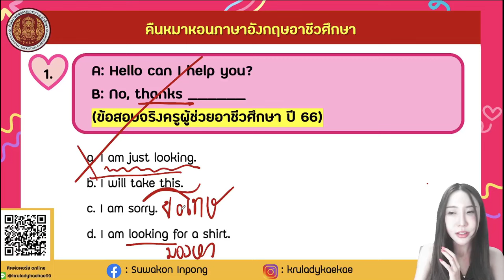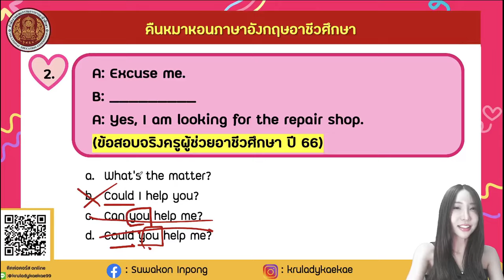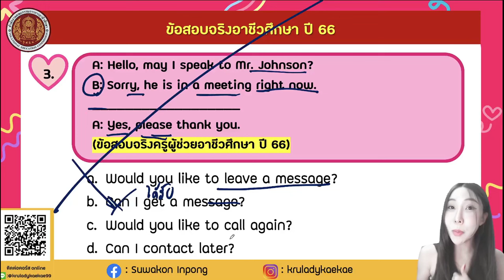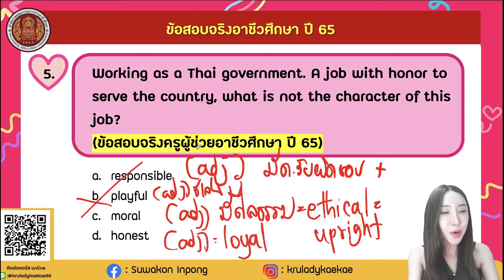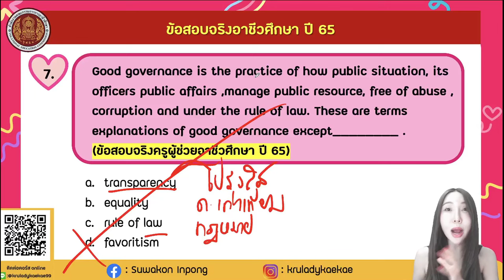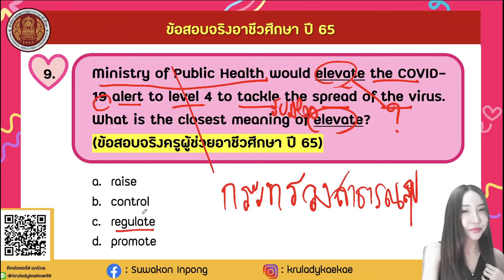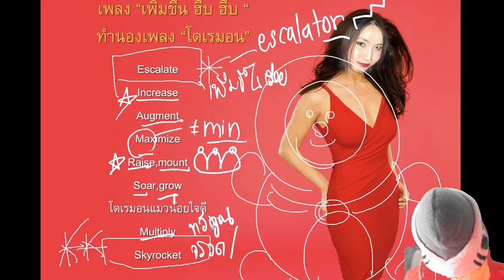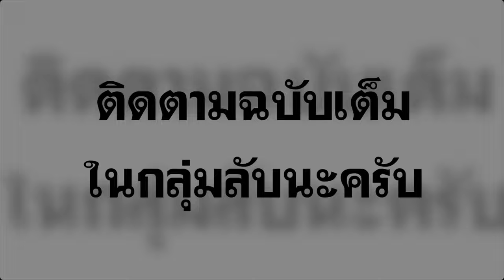【EP.1】 ภาค ก ภาษาอังกฤษ (วิเคราะห์ข้อสอบ) | ติวสอบครูอาชีวะ67